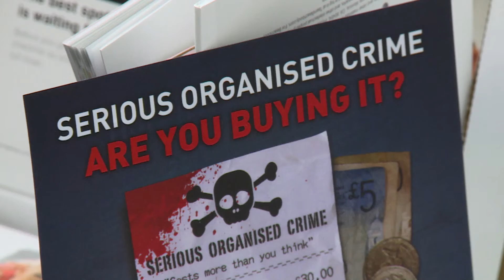Policing 2026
The Scottish Police Authority and Police Scotland have set out their vision for policing in Scotland over the next ten years.

Policing 2026, which includes a commitment to increase frontline capabilities, including new civilian specialists in cyber-crime and mental health, is open for public consultation for the next ten weeks.

Justice Secretary Michael Matheson talks about the draft policing strategy and the 10 week consultation period.